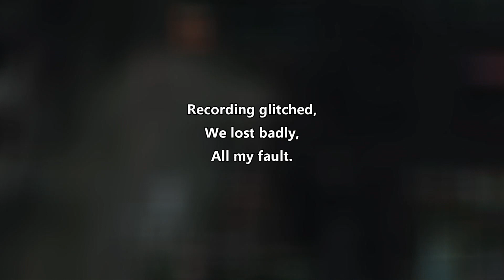S14.1 Review Block #11: Not played for a month